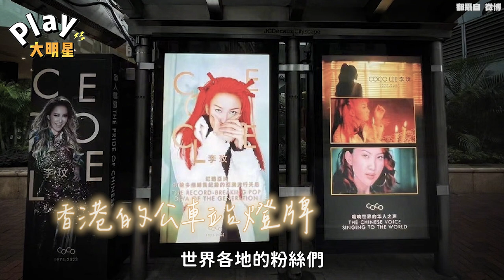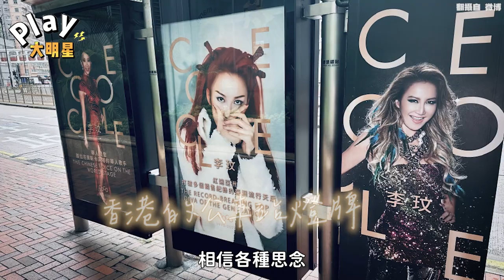李玟告別式 張惠妹送「4字」心碎道別 直擊天空驚見「Coco Lee」奇景